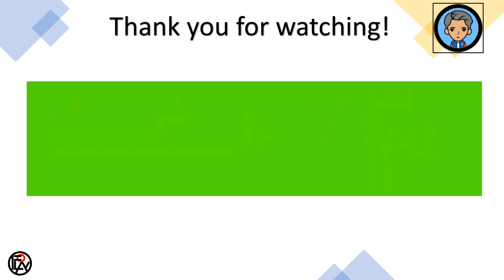The National Stonefest 2024 // Suiseki // Biseki // Rockhounding